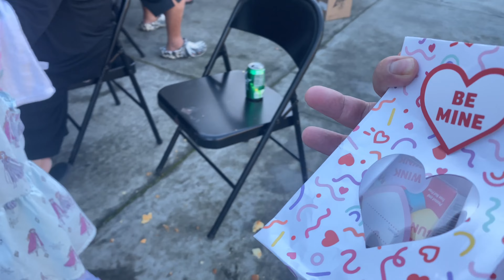☀️ day fun day with the kiddo 2/10/22